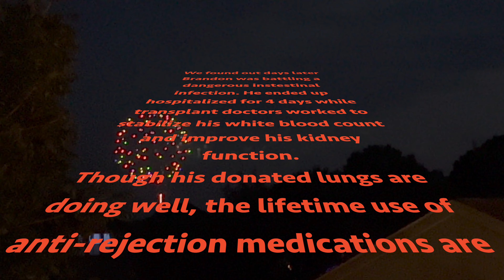Fishing in Rockport Texas, Fourth of July Weekend, What Cut our Trip Short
Welcome to our adventure-filled YouTube channel! After spending nearly a year in the hospital, Brandon, husband and dad, bravely fought for his life while in beyond critical condition from Covid. His only chance of survival came in the form of a double lung transplant. As a transplant survivor, Brandon strives to inspire others to embrace life to the fullest. We hope that his donor family can witness and cherish the life their loved one's gift has enabled.

Our channel is a hub for sharing our countless adventures. You'll find us on the road with our travel trailer, enjoying coastal vacations, embracing family life, exploring Texas fishing, and more. By subscribing to our channel, you can follow along with our travel escapades, witness our DIY travel trailer renovations, and share in our passion for Texas fishing, camping, and much more. We cover everything from RV park reviews to DIY home upgrades.

This video features a short weekend in Rockport, Texas for a quiet get away while our teenage sons were at their other parents' homes. Caroline, one of our three dogs joined us and enjoyed her first fishing experience. We had an unexpected visitor board our boat and it put up a fight!